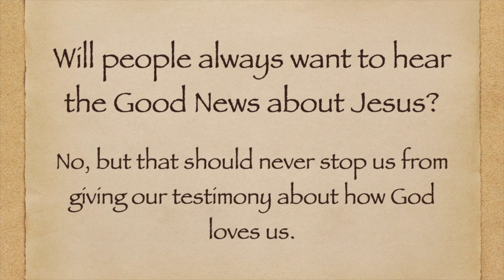Kid's Connection - Testimony (Christian puppet show & Bible story)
This video is aimed at teaching kids the concept of a testimony. It uses puppets to tell the story of Paul giving his testimony (Acts 21:17 - 22:23). Paul told people about Jesus, whether they were happy to hear it or not. We, too, should be willing to tell other people about Jesus regardless of how they respond.